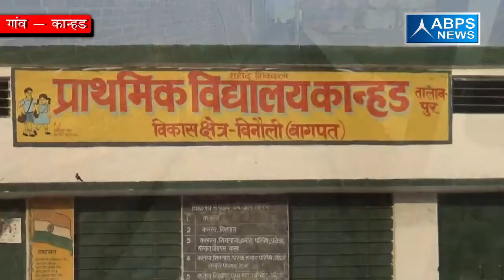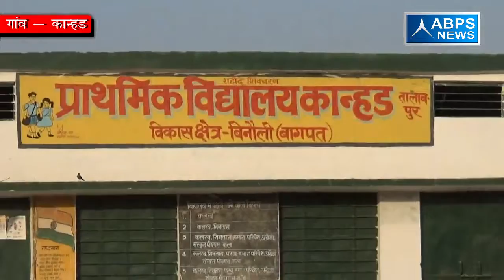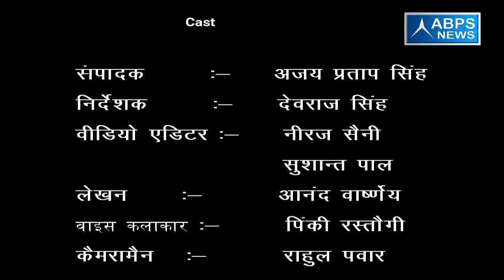गांव - कान्हड, ब्लाँक -बिनौली, जिला - बागपत